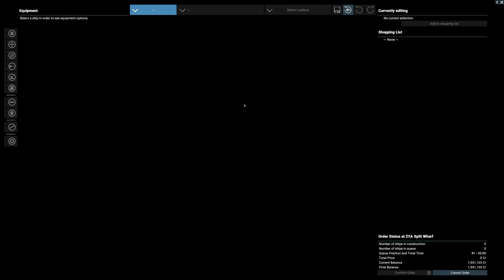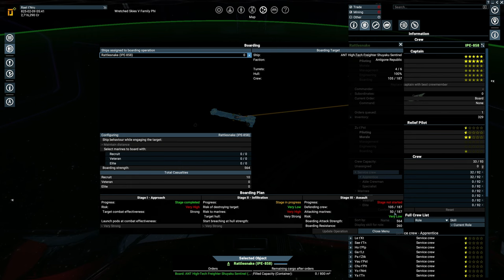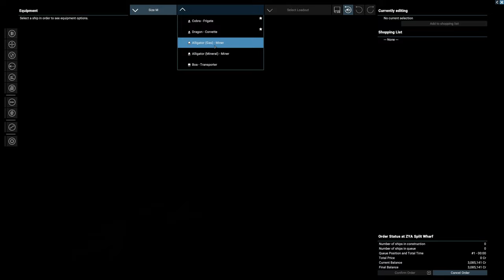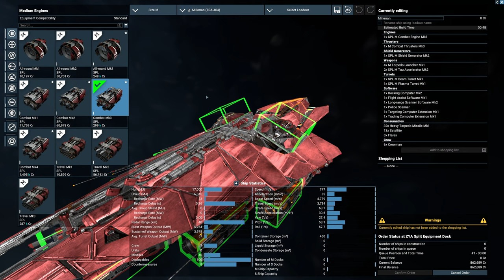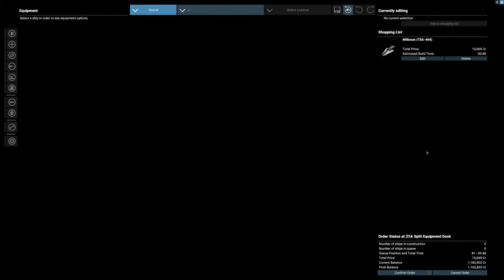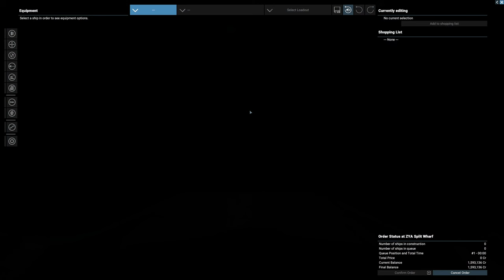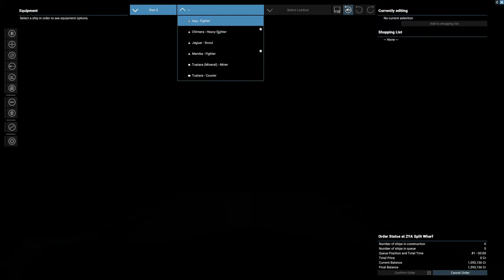Part 8 - Our Rattlesnake - X4: Foundations v.6.20 - Split Warlord